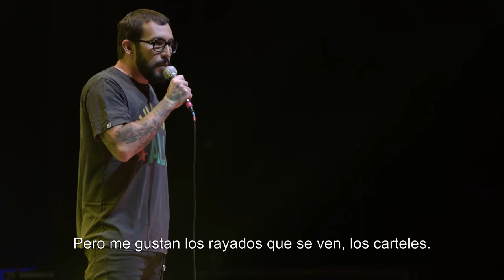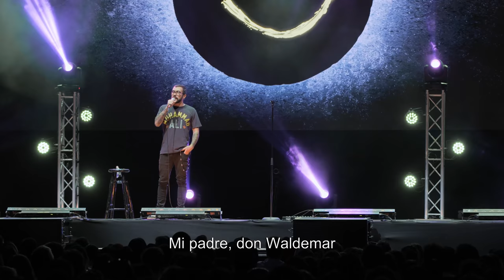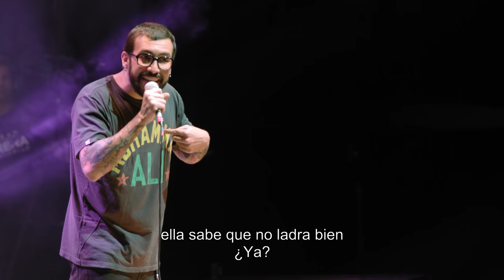Edo Caroe - Show de Cierre Gira en Moto | Stand Up Comedy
Amiguetes, les dejo mi show de cierre de la Gira en Moto Sur que hice en febrero de 2020 en el casino Monticello. Luego de un largo periplo en moto haciendo stand up por más de 27 ciudades, salió este material que comparto con mucho cariño; sobre todo con esas personas que quizás no han podido pagar una entrada, pero que han estado apoyando mi carrera de otras formas. Disfruten el show.

* Especial para mayores de 14 años.*